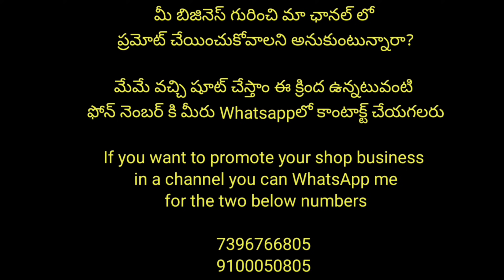100% Festival jewellery || Meesho jewellery haul || Offer లో ఇంకా తక్కువకు కొన్నాను | Meesho jewelry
Combo set :-41592138
Short kasu set :- 22060812
Full Butta chain :- 31510953
Gold and white bolls chain :- 28808468
Green beads choker :- 32392351